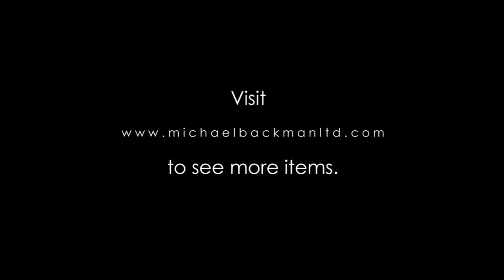Pair of Engraved Silver Yemeni Bracelets Mutall [5270]